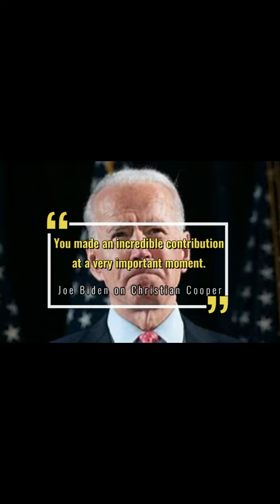What happened to Christian Cooper after the Central Park "Karen" incident.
On the same day George Floyd was killed, two unrelated Coopers, Amy and Christian, had an argument in Central Park. The result was a media firestorm in which one party was lauded while the other was universally condemned. Was Amy Cooper a racist who wanted a black man to die at the hands of the police? Or was Christian Cooper a bully who threatened Amy and her dog?

As Oscar Wilde said, “The truth is rarely pure and never simple.”

If you’d like to learn more about my books,